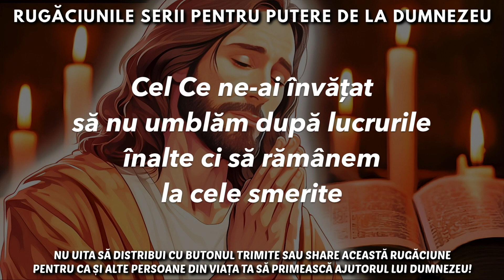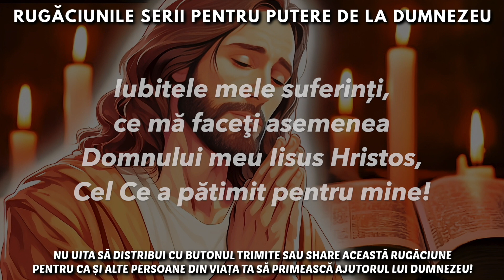Rugăciunile Serii Pentru PUTERE DE LA DUMNEZEU Astăzi Și În Fiecare Zi 🙏